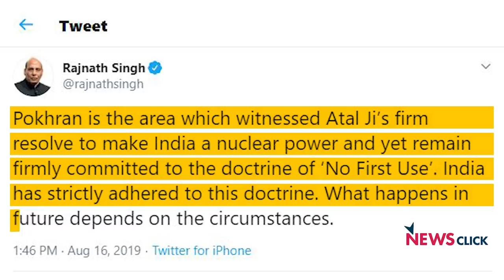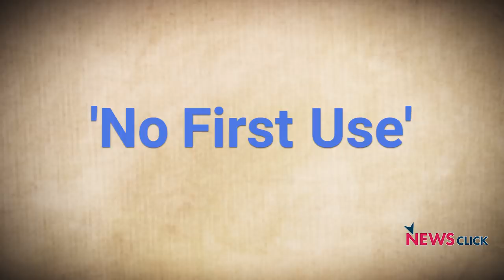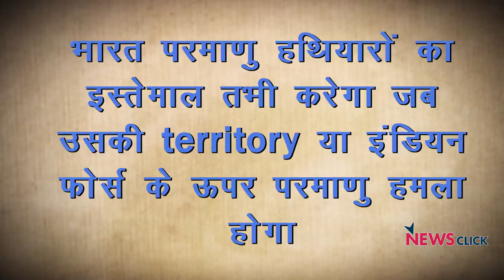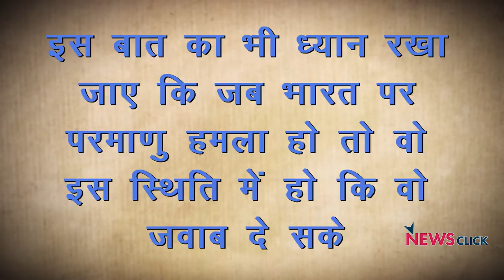बदल गयी है भारत की परमाणु नीति?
न्यूज़चक्र के इस एपिसोड में वरिष्ठ पत्रकार अभिसार शर्मा भारत की परमाणु नीति पर चर्चा की है। दरसल 16 अगस्त को रक्षा मंत्री राजनाथ सिंह ने भारत की परमाणु नीति की 'No First Use' (NFU) नीति पर पुनर्विचार करने की बात की। अभिसार इस एपिसोड में NFU नीति के पहलुओं पर प्रकाश डाल रहे हैं।